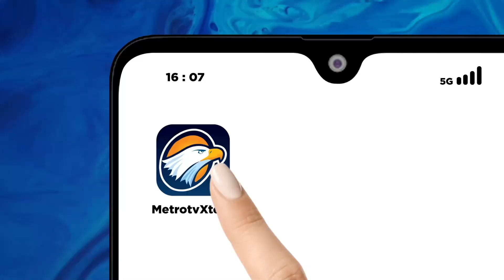Kapal Feri Mutiara Berkah 1 Terbakar, 8 Mobil Damkar Dikerahkan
MetroTV, Kapal Feri Mutiara Berkah 1 terbakar di Dermaga Indah Kiat, di Merak, Banten. Dugaan sementara kapal terbakar akibat truk yang membawa muatan sepeda motor terbakar di dalam kapal. Sebanyak delapan mobil pemadam kebakaran dikerahkan untuk padamkan api.